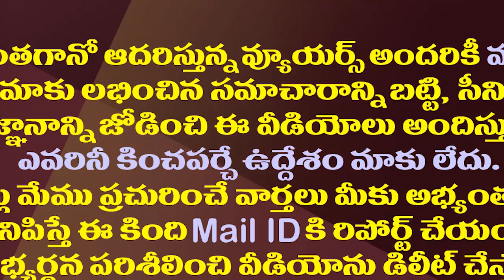అమెరికా నుంచి డైరెక్ట్ గా గన్నవరంలో దిగుతున్నవంశీ ప్రత్యర్థి| He is the TDP Opponent For MLA Vamsi.!